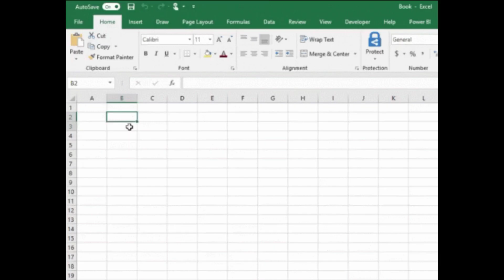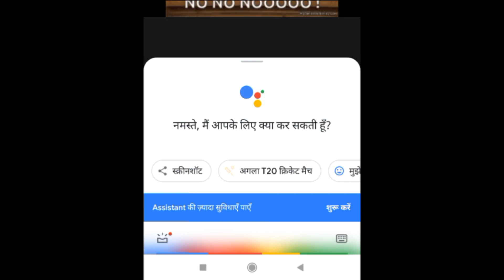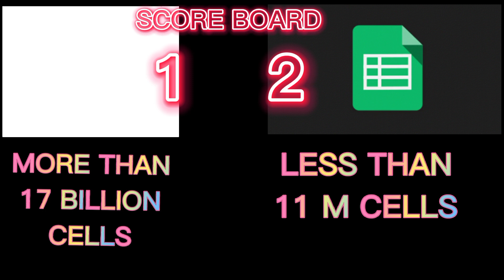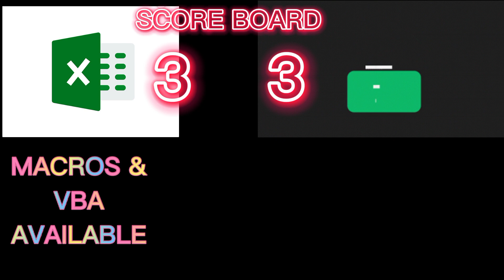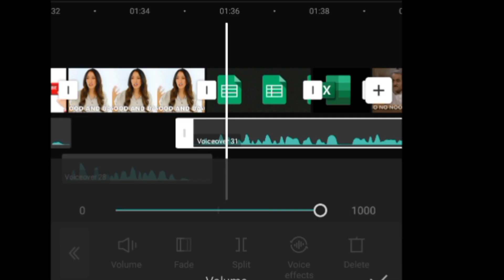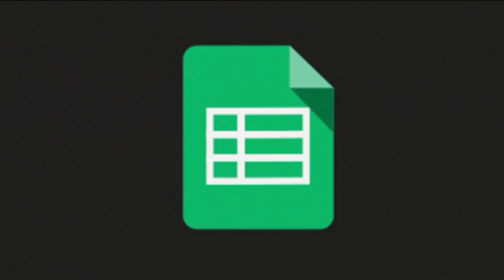Microsoft Excel VS Google Spreadsheet | Which Is Better? | Excel Master FDA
Google Spreadsheet Vs Microsoft Excel Full Story | Who Is Better? | Excel Master Fda

In This Video I Told Many Things About Excel And Google Sheets Like Their Disadvantages And Advantages As Well As Some Other Informations And In End Of The Video I Told The Conclusion That Which One Is Better For You. If You Need A Software For Your Business Then Ms Excel Is The Best Choice Because It Can Hold Too Much Data As Compared To Google Sheets.  Google Sheet Has Less Than 11 Million Cells But At The Same Time Excel Give You More Than 17 Billion Cells In A Single Sheet. You Can Analyse Your Data Easily On Ms Excel But This Function Is Not Available On Google Spredsheet. In Google Spreadsheet You Can Work In Collaboration Because It Allows You To Work With Multiple Users But Ms Excel Doesn't Allows You To Work With Two Or More People If You Have Data On Your Server Or Your Computer.

Sorry Guys I Clickbaitted You In This Video But That Is For Increasing Your Knowledge About Ms Excel And Google Sheet Which Will Also Help You In Your Future While Making A Choice. And Thank You Really Much For Watching This Video And If You Like The Video Then Please Subscribe The Channel And Like The Video And Don't Forget To Press That Bell I

Ignore Tags,
Ms Excel Vs Google Spreadsheet,
Google Vs Microsoft,
Excel Vs Spreadsheet,
Which Is Better Google Spredsheet Or Ms Excel,
Google Spreadsheet,
Microsoft Excel,
Microsoft Office,
Advanced Excel,
Excel Tips And Tricks,
Ms Excel Google Spreadsheet Which Is Better,
Google Spredsheet Tips And Trick,
Excel Or Google Mein Se Kaun Sa Achcha Hai,
Google Spreadsheet In Hindi,
How To Use Google Spreadsheet,
Data Analysis,
Pivot Table,
Computer Shortcut Keys,
All Formula Excel,
Excel Shortcut,
Excel Sum Shortcut,
Google,
Google Spredsheet Data Download,
Excel To Google Spreadsheet,
Google Spredsheet To Excel,
Advance Excel In One Day,
Learn Excel,
Excel Expert,
Excel Tutorial,
Vlookup Tutorial,
Vlookup Formula,
Best Shortcut Keys Excel,
Fast Typing Computer,
Computer Shortcut Keys,
Shorts,
Computer Hacks,
Everything In Computer,
Software,
Mouse,
Hardware,
Keyboard,
Central Processing Unit,
Cpu,
Ups,
Uninterrupted Power Supply,
Apple Computer,
Apple Mac,
Apple Laptop,
What Is Macintosh,
Macintosh,
Mac Full Form,
Apple Phones,

In Upcoming Videos I Will Tell About Ethernet And Wi-fi That Which One Is Better And Who Is Speed Is Better And Whose Connectivity Is Better And Many More Things Like Reliability Convenience Security And Etc